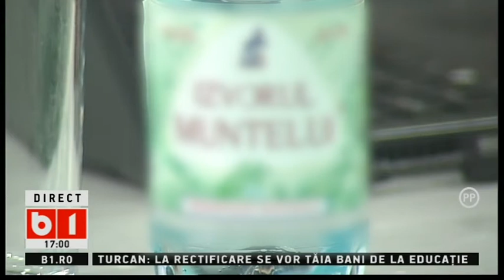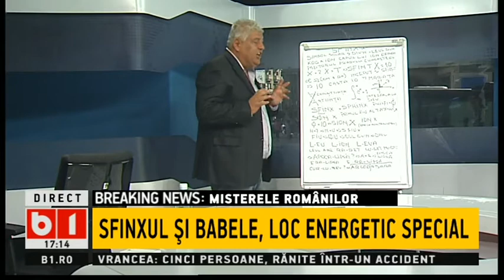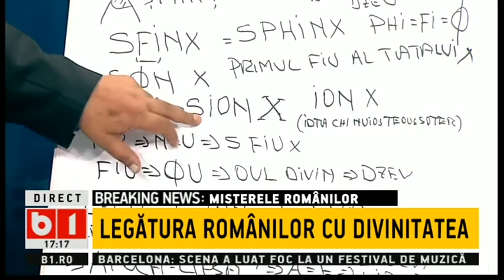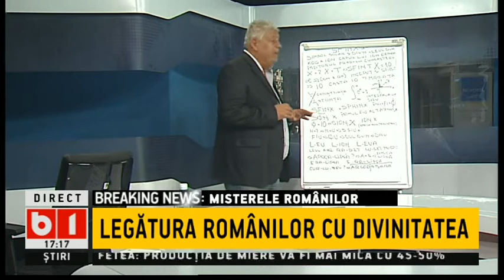DIALOGURI INCOMODE- SFINXUL SI BABELE, LOC ENERGETIC SPECIAL P 1 DIN 2